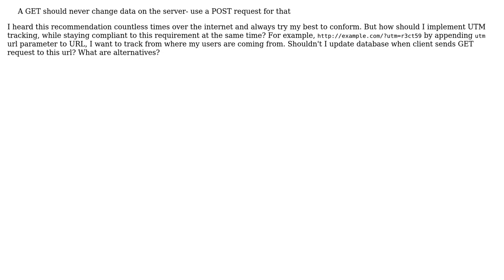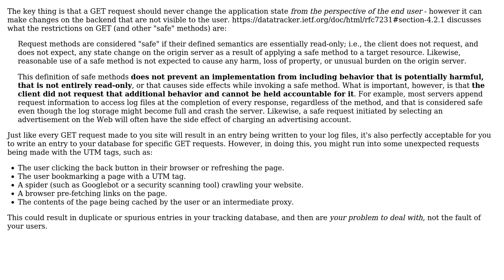Software Engineering: How to implement UTM tracking correctly?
With thanks & praise to God, and with thanks to the many people who have made this project possible! | Content (except music & images) licensed under CC BY-SA | Music | Images & others | With thanks to user Philip Kendall user Gh0stFish user Elgin Cahangirov and the Stack Exchange Network Trademarks are property of their respective owners. You are responsible for your own actions.